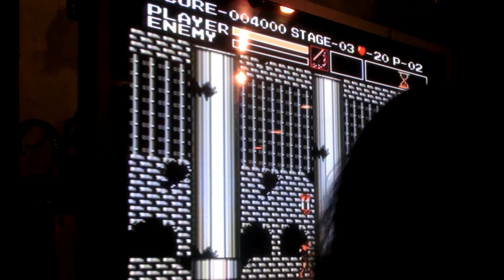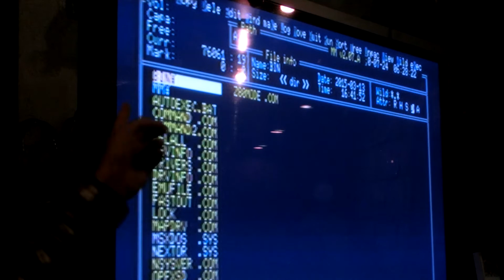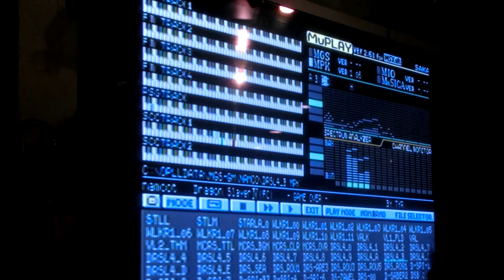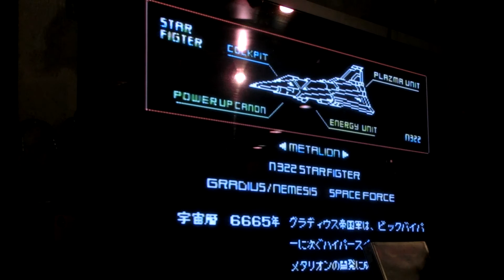「自分の生誕二十歳までのレトロゲーム音源の夕べ」オフ(MSX)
2016年1月16日（土）
トーク内容：
MSX版悪魔城ドラキュラ、手打ちドラスレIV、グラディウス2